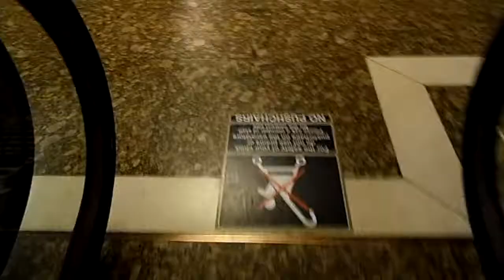Eqyptian Staircase at Harrods in London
A trip from the bottom to the top of the Egyptian Staircase